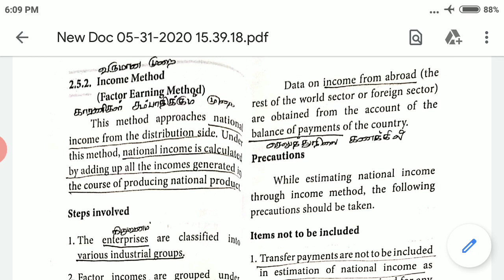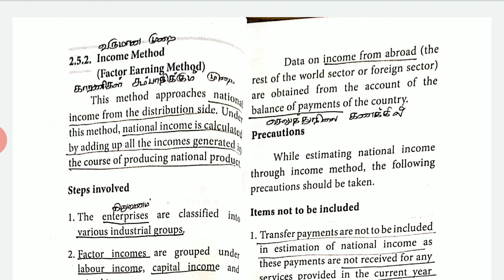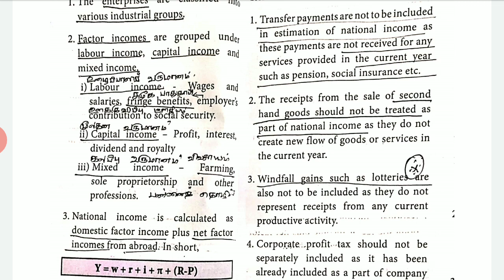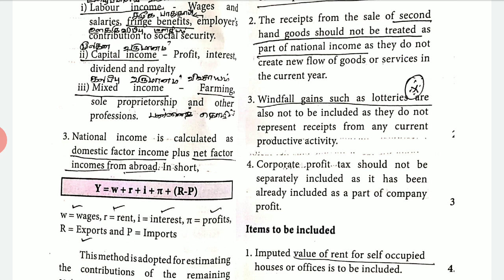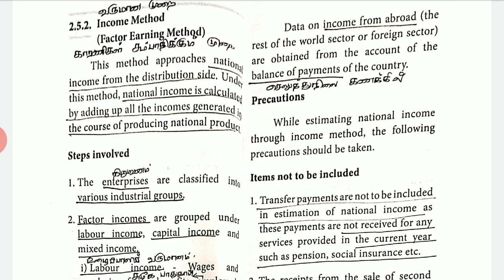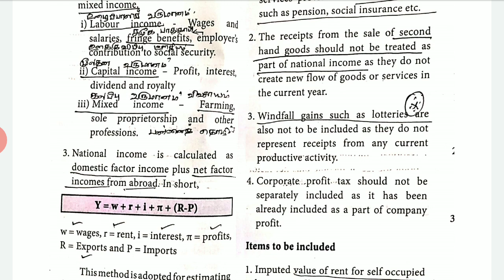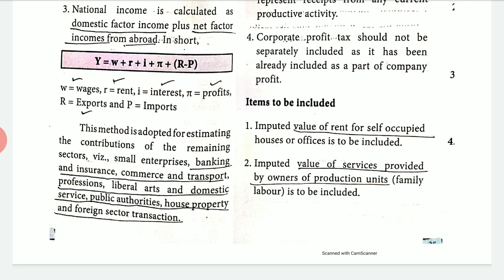12th Economics | National Income | Part - 3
Chapter - 2 | Measurement of National income